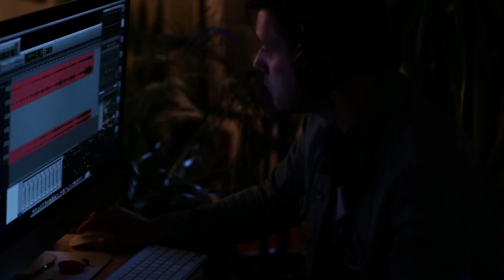Lowell - "Palm Trees" | House Of Strombo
The Strombo Show welcomes LOWELL for a feature interview and an intimate, stripped down performance from her debut record 'We Loved Her Dearly'.

She has been hailed as Canada's next great pop export and Rolling Stone magazine has dubbed her 'a future Kanye West' and the content of her songs reflect a social conscious mind. She explores her story with George in his home.

From the 1-2-3-4 to the 808's and beyond. Radio, television and digital. For over two decades, George Stroumboulopoulos has been playing the best records in the best order. Finding those songs that'll get you through the night. Interviews, intimate sessions and out-of-its-mind full blown house concerts. The Strombo Show and House of Strombo reflects the beautiful and the badass of Canada's diverse cultural landscape. There are no boundaries, with the gamut running from Aretha Franklin to Slayer and everything in between.

Camera: Alex Narvaez, Oscar Campos
Editor: Alex Narvaez
Mix by Mike Sullivan
2014 Narvaez Productions